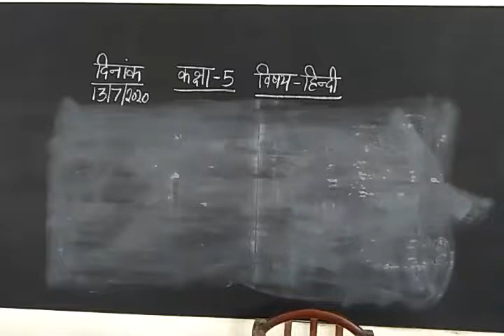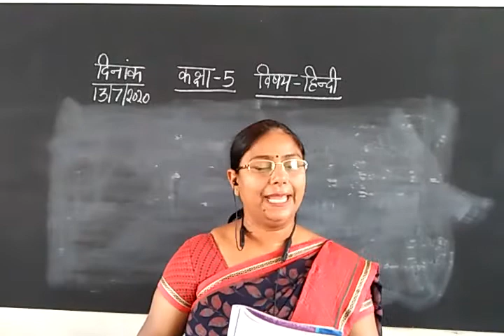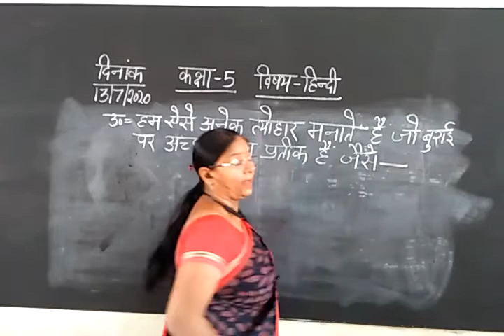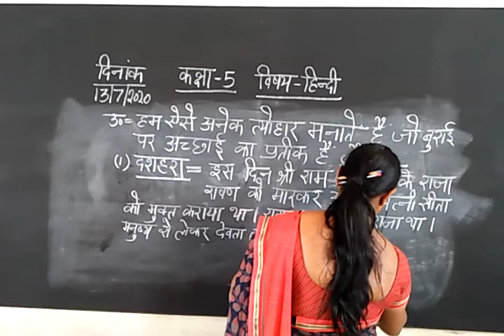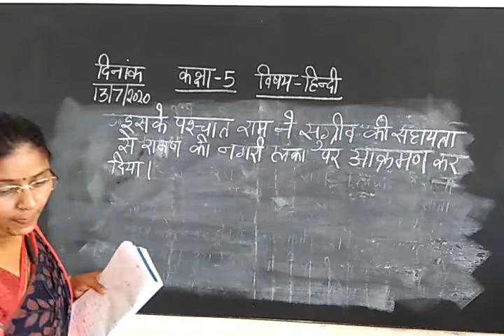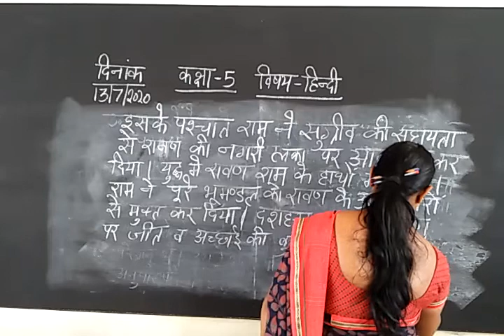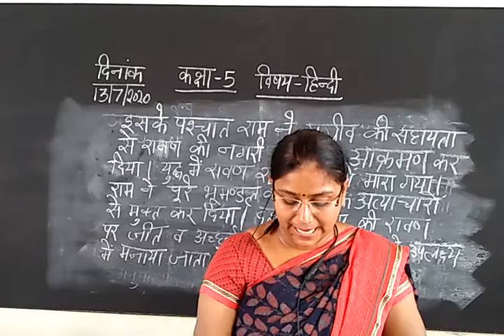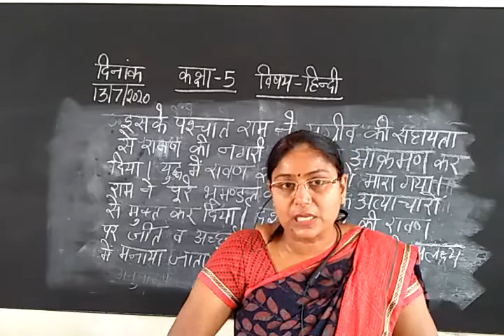Hindi Class V 13 07 2020